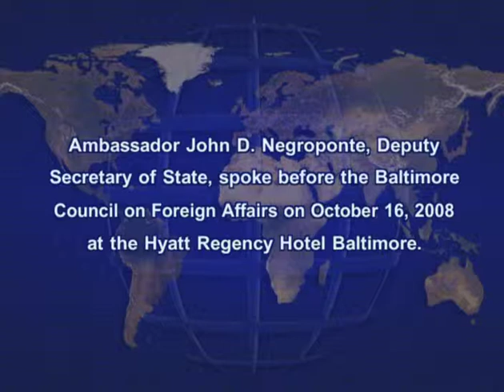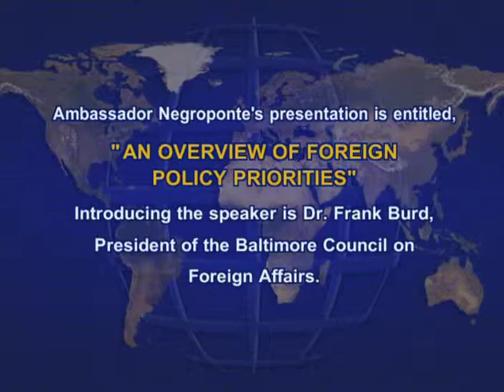An Overview of Foreign Policy Priorities By John D. Negroponte, October 16, 2008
John D. Negroponte, Deputy Secretary of State